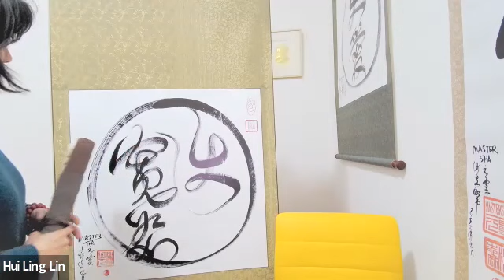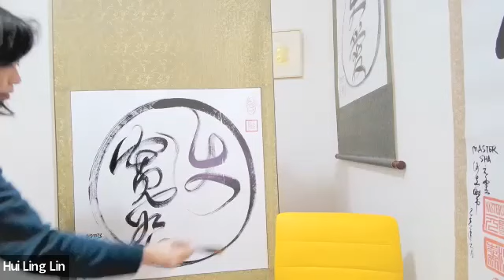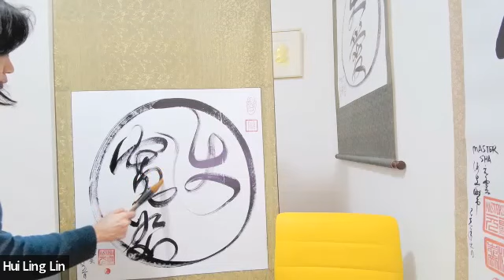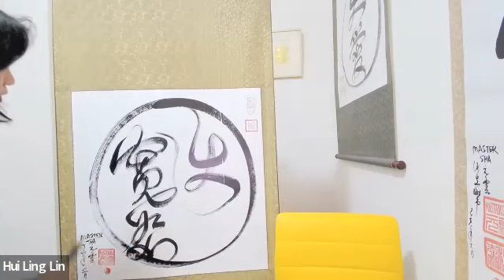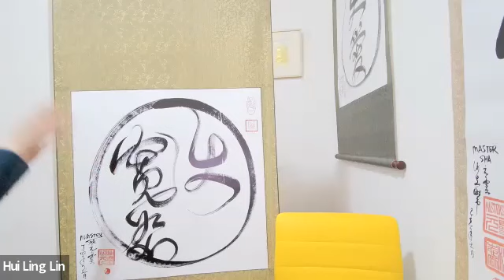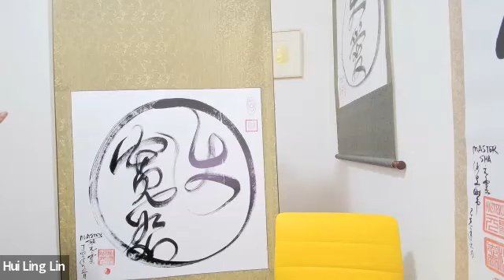12/7/22 - Weds. Free TCHF Wellness Session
From Vancouver to Portland to San Francisco to Hawaii to Sydney, and all points between, hearts and souls are joining as one to celebrate the creation of the Master Sha Tao Center Pacific!

We welcome each of you to join us!  We look forward to co-creating deeper connections and inspiration with you, all to share Master Sha’s light, wisdom, and heart of service.

Master Sha Tao Healing Center Pacific is a virtual online Center with an onsite physical location in Maui, Hawai`i dedicated to making others happier, healthier, more empowered and enlightened!